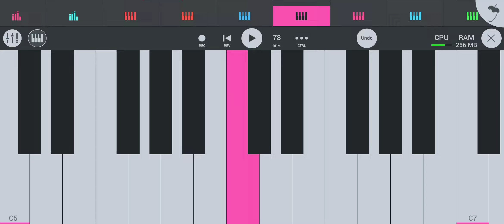काहली Tarpa 2.0 Aadivasi Kahali Tarpa / New Kahali Tarpa 2024 / New khandeshi dance